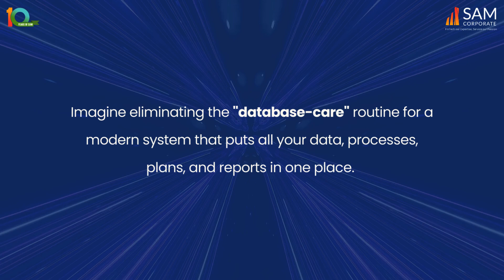Is your Planning and Reporting a tangled mess controlled by IT?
We have helped companies like yours escape legacy planning & enter the data-driven finance era with our automated platform.

Ready to unlock a new world of business success?